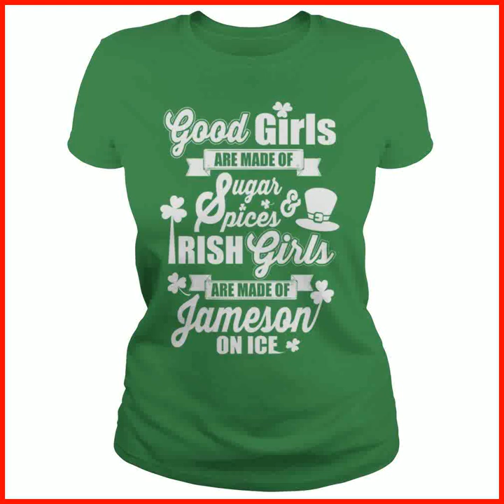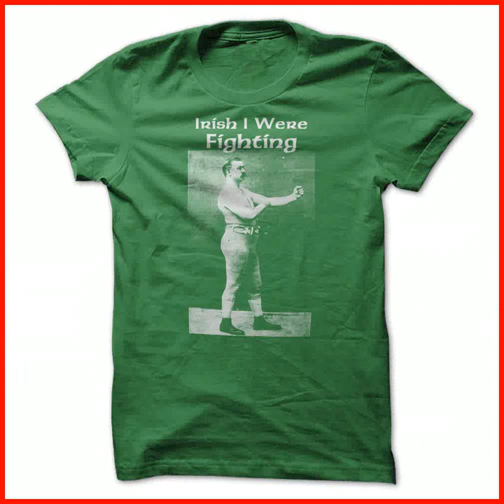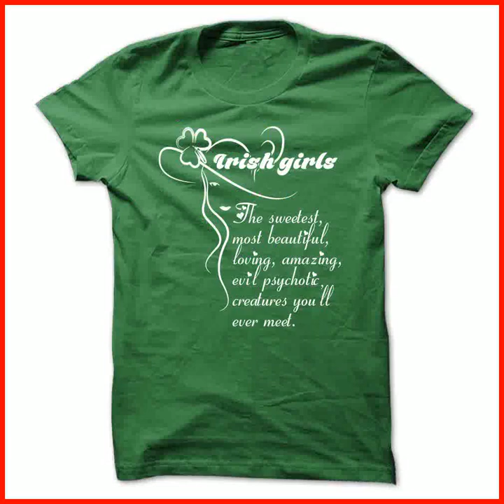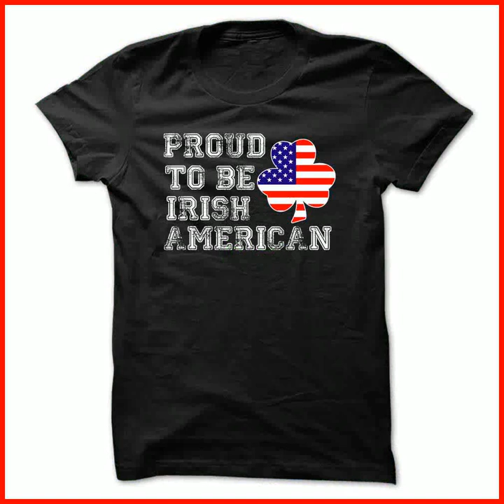[ TOP FUNNY T-SHIRT ] IRISH TEE ! I LOVE IRISH ! Proud IRISH ! Irish forever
Irish Proud T-Shirts Hoodies ! [ TOP FUNNY T-SHIRT ] IRISH TEE ! I LOVE IRISH ! Proud IRISH ! Irish forever

Irish Terrier - K01. Irish American - Does It Get Any Better - St Patricks Day. PRAY FOR ME - MY WIFE IS IRISH. Irish Terrier. IRISH GIRL AND BEER. Irish wife. Irish Wolfhound. Irish Wolfhound Because People Suck . irish Girl. Dont worry, be Irish!. Irish shirt The Irish Storm Proud Irish American T Shirt. Irish woman. ST PATRICK'S DAY T-SHIRTS. I May Live In Canada But I Will Always Be Irish As Feck. Irish Setter. Cheers T-Shirts. Irish Girls. Im Irish Backside. Born Lucky On Saint Patricks Day. St. Patricks Day T Shirt,birthday Gift, Luck Of The Irish T Shirt,Kiss Me Im Irish T Shirt. NEVER UNDERESTIMATE THE POWER OF A WOMAN WITH An IRISH TERRIER. Belfast Rifle Team. Irish Man. St. Patricks Day T Shirt,birthday Gift, Luck Of The Irish T Shirt, ,Shenanigans Begin Here T Shirt. Awesome Design Tree Of Life T Shirt Clothing. We are Irish Sweatshirts for st patricks day party. owl patrick. IRELAND IN MY HEARTBEAT- Irish Heartbeat !. Irish Nurse. NURSE Kiss Me I am Irish NURSE. I love beer. This Guy Is Taken By An Irish Girl. Shameless St Patricks Day. Drunk Lives Matter Saint Patricks Day Tshirt. For Irish Wolfhound lovers. Irish Roots. True IRISH. Built Irish Tough. Funny irish tee. Beer Mode T Shirt Irish T Shirt. IRISH AMERICAN FLAG. Funny Irish dabbing for St Patrick's day. Hooligan. Half Irish Is Better Than None. Irish Mermaid . BECAUSE I'M ASS YOU IRISH!. Im Irish Great Funny Shirt . I am an Irish grandma. St Patricks Day. Shes My Drunker Half St Patricks Day Awesome Couple TShirt Hoodie Design. Stop Staring at my Shamrocks. St Patricks Day Leggings. Pooh Irish. Kiss this its Irish too. Irish Boxing Hooligan St. Patrick's Day: Irish Boxing Hooligan. Kiss me Im Irish. KISS McLaughlin ORIGINAL IRISH LEGEND. Irish Roots White. irish i were drunk. Irish Girls. Legging My DNA says I. Fighting Irishman. Pog Mo Thoin - St Patricks Day. Irish Wolfhound. WARNING. Boxer Saint Patrick’s Day Lucky With A Boxer Dog. Never underestimate an old man with an Irish Wolfhound. Psychotic Irish girl pride for St Patricks day. LUCK OF THE YOU-WISH!. Happy St Patricks Day with Leprechaun and Unicorn. CLOVER. Leprechaun St Patricks Day TShirt. Love-your-Irish-girls. Kiss Me, I'm A Sheep Lady. St. Patricks Day T Shirt,birthday Gift, Luck Of The Irish T Shirt,Im So Irish My Liver Hurts! T Shirts. I May Live in United States, But Ill Always be Irish as Feck. GOOD GIRLS ARE MADE OF...IRISH T-SHIRTS. Irish Heart. Half Irish Is Better Than None. Only for Irish Pitbulls. Irish drunk sweatshirts. Special Irish Proverb Limited Edition Irish Pride. MCINTYRE. He's My Drunker Half. Proud To Be Irish American - St Patricks Day. Irish Pride Proud. I Love My Irish Girl. American Grown with Irish Roots. American Grown with Irish Roots. Irish Girlfriend. Stubborn Irish Setter Tricks. Everyone Is Irish On March 17 Th T Shirt, St. Patricks Day T Shirt, Birthday Gift. I Cant Keep Calm Im Irish - St Patricks Day. YES!. Irish Heart Beat. irish edition limited. Not only am I perfect, Im Irish Too!. Kiss Me I Am A Nurse Lucky Irish Shamrock T shirt and Hoodie. CLOVER. For Irish Wolfhound Lovers SD02. On the 8th Day. Life Begins At 64-1952-The Birth Of Legends. St Patricks Day Irish American Ireland Flag. St Patricks Day Drink Up Bitches. Im A Irish Man I Fear God And My Wife You Are Neither . Drunkish!. Being Irish St Patrick day 2017. Kelly Green Shamrock Clover Heart Women TShirts Ireland Shirt Hoodie Cool. This Girl Is Taken By An Irish Guy. Australian grown with Irish roots. Safety First Drink With A Nurse. Irish pride for st Patrick's day shirt. Funny Unicorn T Shirt. St. Patricks Day T Shirt,birthday Gift, Luck Of The Irish T Shirt,Kiss Me Im Drunk or Whatever t Shirt. Irish St Paddys Day Beers TShirt. Shenanigator A Person Who Instigates Shenanigans. Take the girl IRISH. Official Irish Drinking Team T Shirt, St. Patricks Day T Shirt, Birthday Gift. My drinking shirt. Life is better with an Irish Wolfhound. St. Patricks Day T Shirt,kiss Me Im Drunk T Shirt, Im Irish Or Whatever T Shirt. Im irish. Irish. Ginger Beard Man. Leprechaun St Patricks Day TShirt. Im Irish and I Make Beer Disappear . Kitty Irish. Irish Blessing St. Patricks Day.